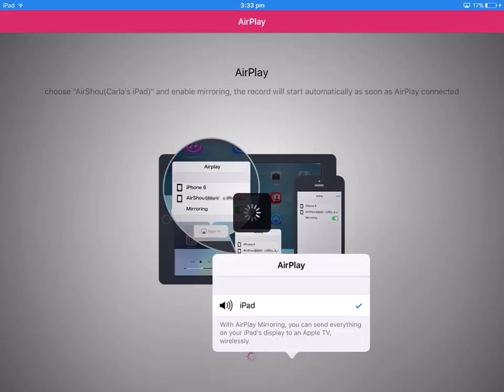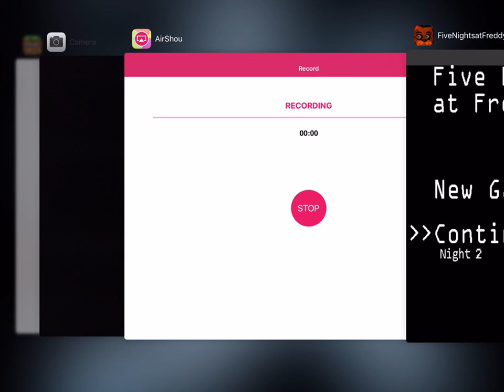Fnaf 2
I tried 3 times to do it the right way round ibelived and it happend so bye plop!